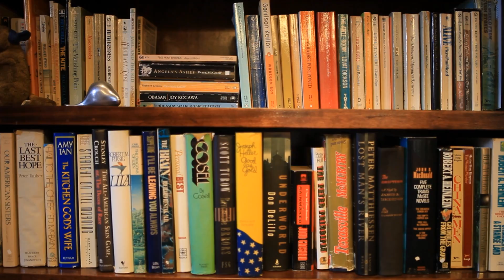West Hill House B&B - welcome from hosts Susan & Peter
Welcome to West Hill House B&B from hosts Susan & Peter